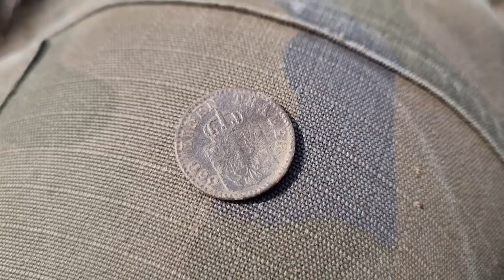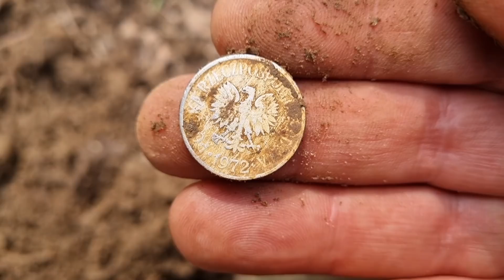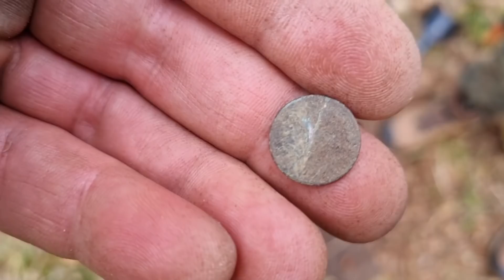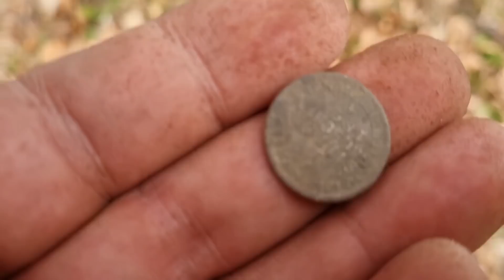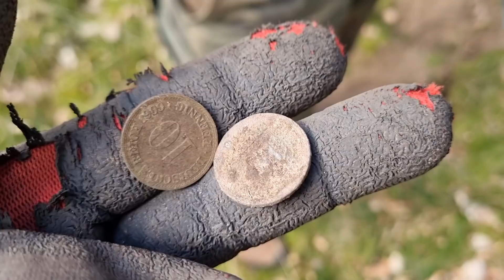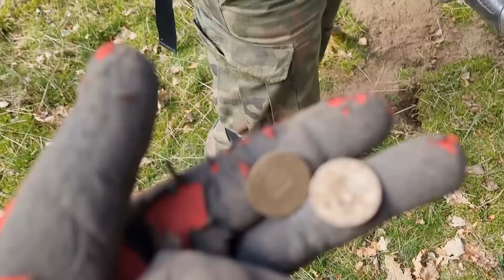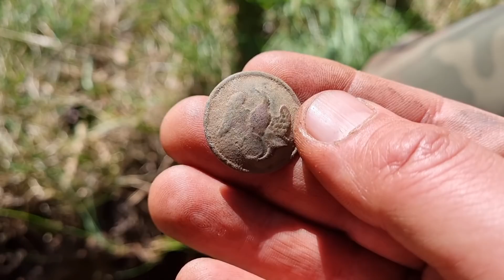FANT MARZENIE !!! MARTYN ZASZAŁ NA BOGATO !!!